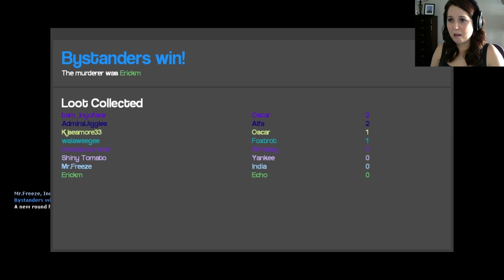In The Eyes Of The Murderer- Garry's Mod Murder Part 2 (With Facecam)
Murder she wrote... or murderer she murdered. Jiggles and I are back playing Garrys Mod murder!

A New Gamemode from Garry's Mod emerges, this time its one with a pretty obvious title and objective. Murder. There are three different people in the world (Not the real world, the game world) The Murderer, The Special Innocent, and the Bystander.

At the beginning of the game no one knows who anyone else is, and you can either keep it that way, or divulge your character class. The game also randomizes names, so you can not RDM a player just because its someone you don't like.

The Murderer has a knife, and his objective is to kill everyone before being found out. The Special innocent has a gun (that has an extremely lengthy reloading process, and that only gets one shot) This gun is the only way to kill the murderer. Once the gun is shot, and a player is hit, the gun will drop to the floor. So if bystander is shot, the gun is throw to the floor and the real murderer now has time to kill everyone before someone else picks up the gun. If the Murderer is shot, the game ends, and a new round proceeds.

So you have to choose carefully...ask questions...and avoid being murdered. Because once that first shot is let loose...it's a world of pain for everyone.